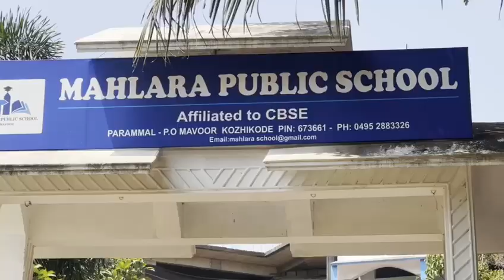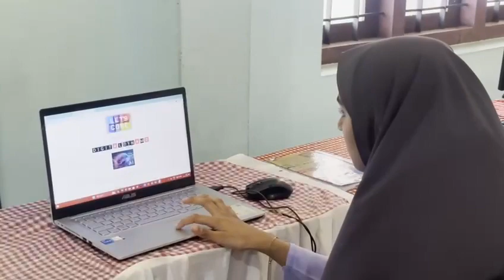Mahlara Public School Ignites Creativity at Cyber Square's Digital Fest!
Mahlara Public School hosted an incredible Digital Fest powered by Cyber Square! Witness the future unfold as students showcase their coding prowess and robotics marvels. Get inspired by their innovative projects and witness the next generation of tech-savvy minds in action!  Join us in celebrating the spirit of innovation and empowerment at Cyber Square's Digital Fest, where ideas ignite and dreams take flight.